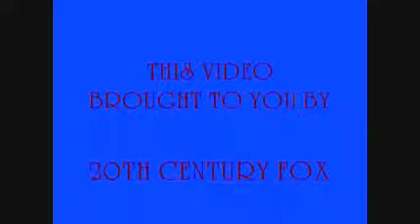BATMAN TRAILER FAN EDIT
THIS WAS MY FIRST ATTEMPT AT MAKING
MY VERSION OF A
TRAILER FOR THE 1966
BATMAN MOVIE. LET
ME KNOW WHAT YOU THINK.

THIS IS STRICTLY A FAN TRAILER.
THE VIDEO CLIPS ARE OWNED BY
20TH CENTURY FOX. ALL CHARACTERS
ARE OWNED BY DC COMICS.